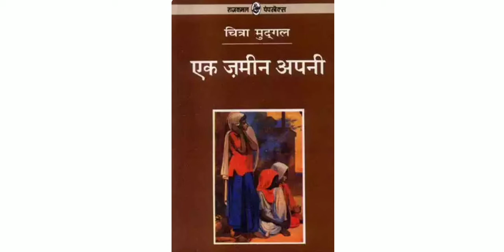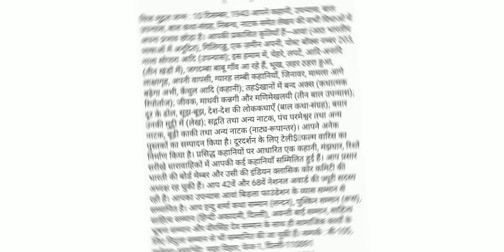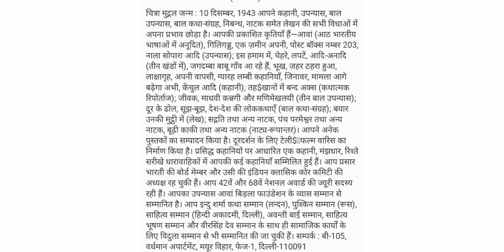एक जमीन अपनी- चित्रा मुद्गल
कथानक एवं समस्याएँ